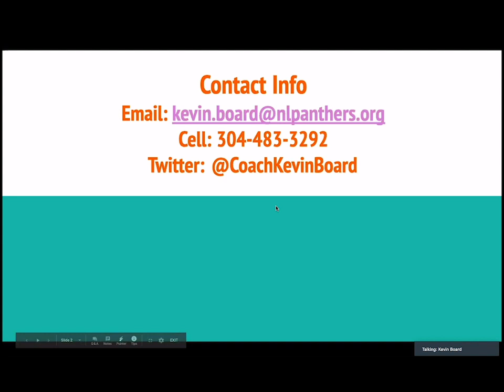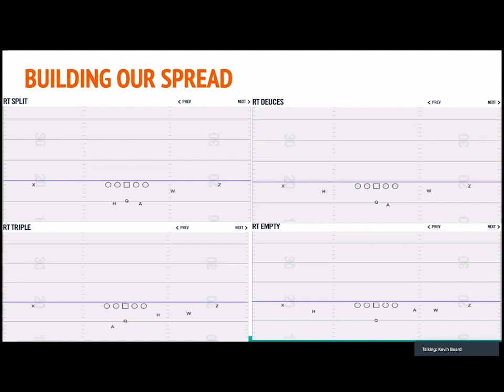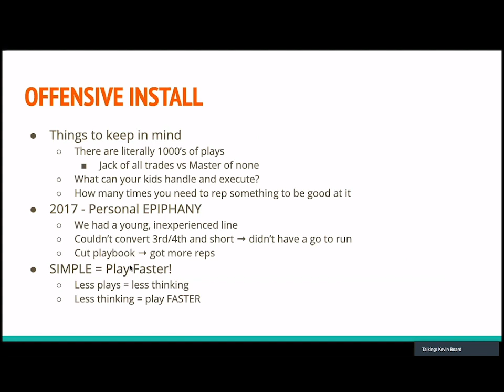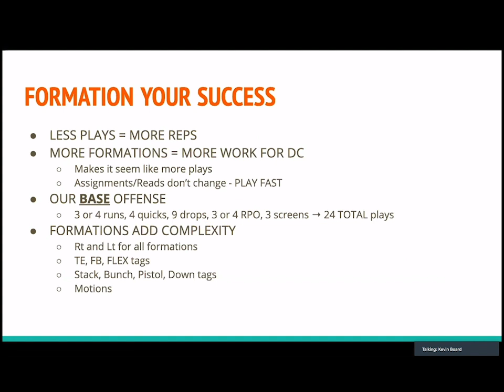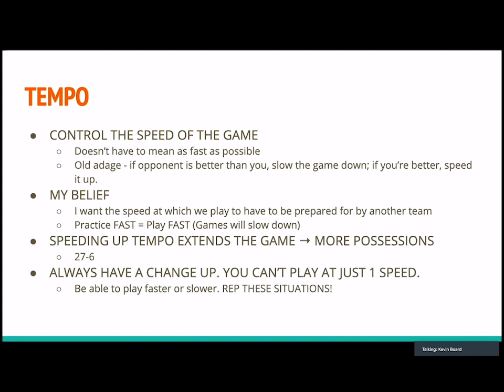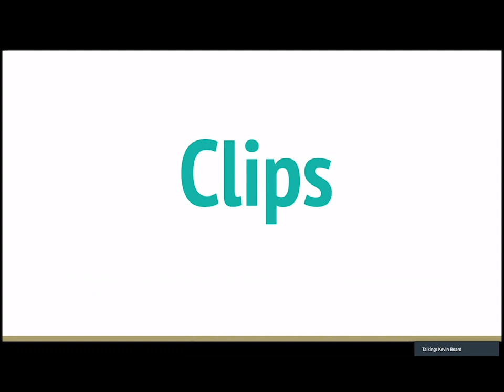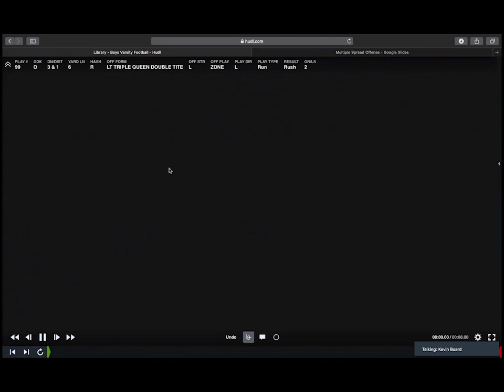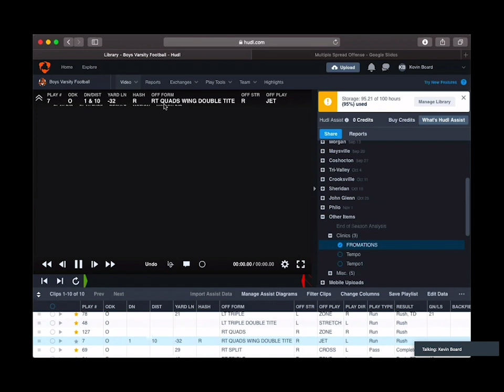Multiple Spread Offense - Kevin Board - New Lexington HS (OH)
Multiple Spread Offense
Kevin Board
Head Coach
New Lexington High School
New Lexington, Ohio

Coach Board discusses how they go multiple and fast in the New Lexington Offense.